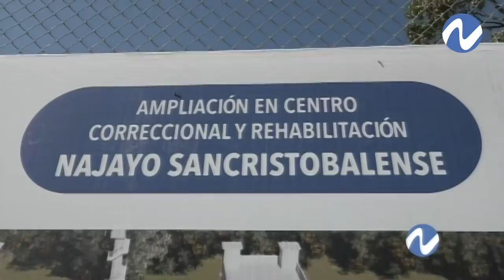Conociendo el nuevo edificio de la cárcel de Najayo junto al procurador Jean Alain Rodríguez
Nuria Piera, figura central del programa de Investigación Periodística Nuria, Investigación periodística, con más de 30 años reportando los principales casos de impacto en la República Dominicana, Es productora de noticias debido a la alianza entre Provideo y CDN y Directora Asesora del Centro Latinoamericano de Periodismo CELAP.

El programa Nuria sale al aire por Color Visión cada sábado a las 9:00 p.m. y por CDN los lunes a las 8:00 p.m